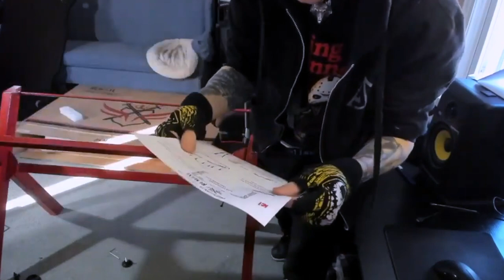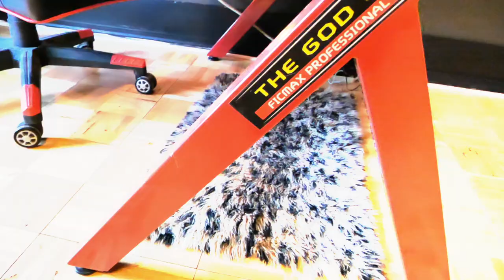Remaxe Gaming Desk Unboxing & Review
Remaxe hit me up recently and asked if I would like to try out one of their new gaming desks. They had a version that was designed perfect for my bedroom and matched the chair I got for them so of course I had to try it! I was planning on just picking up some second-hand desk from a consignment shop anyway so this worked out perfect for me. If you want one as well, get the desk

The unboxing starts at: 5:55

If you want to watch my video about the gaming chair I also got from them watch that video

Send Me Stuff to Open on Livestream:
📬 The Dro
       Salem, OH 44460